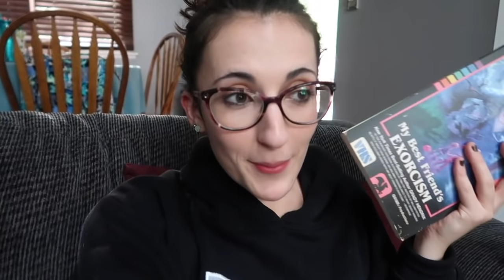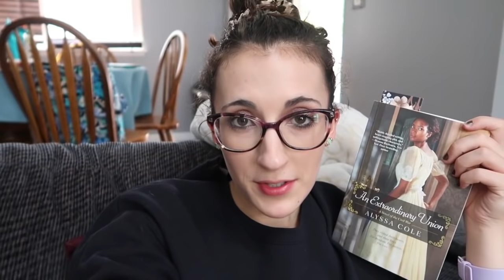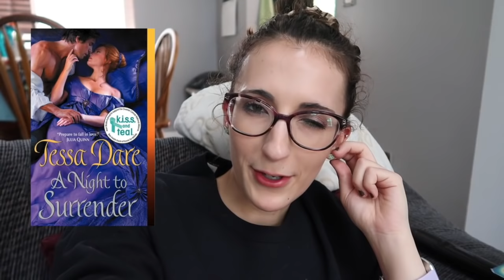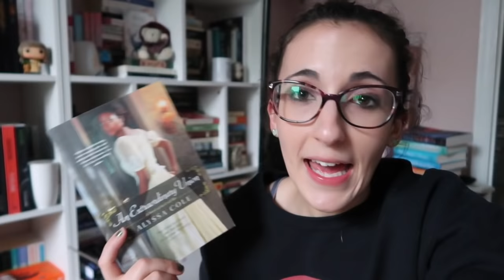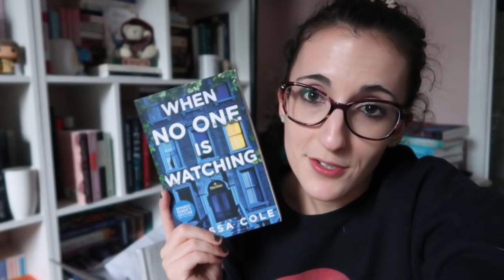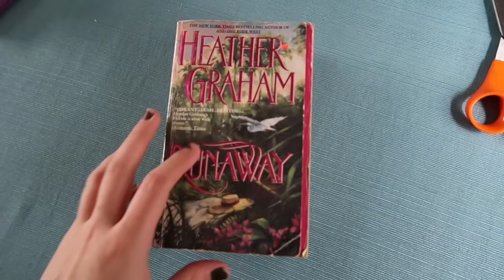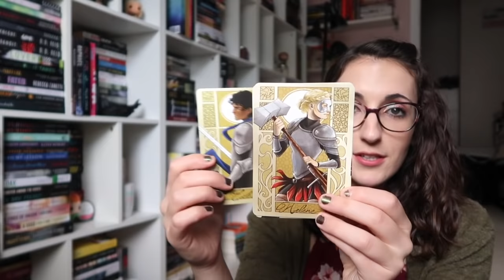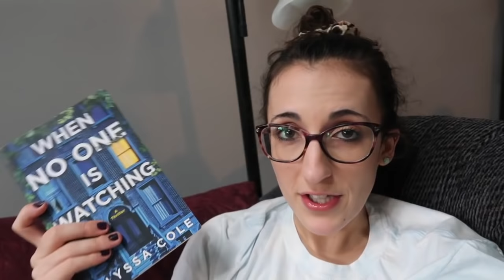Reading 3 Romances and a Thriller, + Illumicrate Unboxing | Reading Vlog